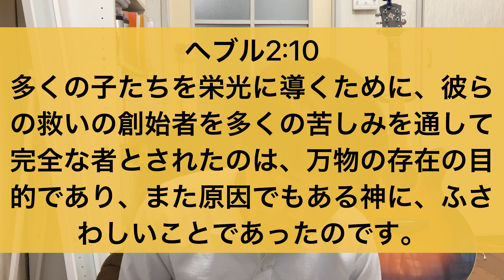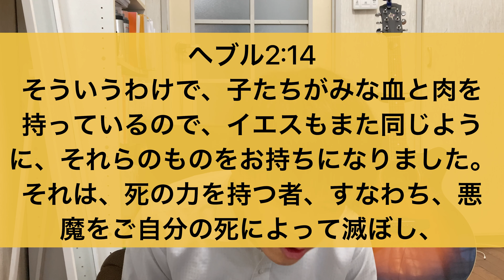【今日の御言葉 162日目】私はこの方に信頼を置く！《by 牧師志望 とり》(プロテスタント/福音派/ペンテコステ派)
クリスチャンである私(鳥元剛志)が通う大阪のプロテスタント教会

Praise God🙌🙌🙌